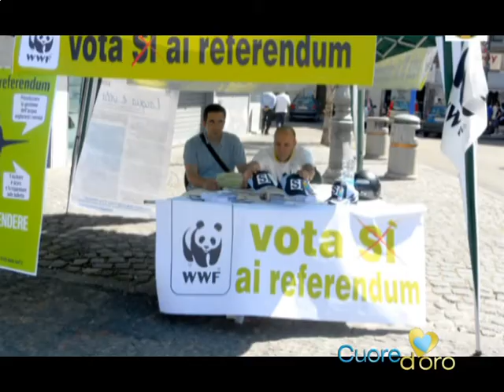WWF Salerno a Cuore d'oro - (parte prima)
Puntata TV del programma "Cuore d'oro" di Chiara D'Amico. Info e puntate su Una produzione Workin'Video.